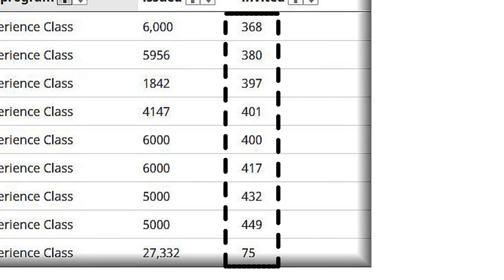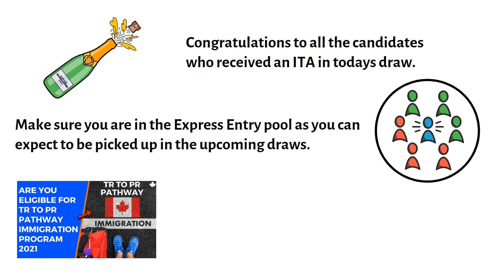New Express Entry Draw 192 | CRS cut-off drops again for CEC draw 192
In this short video I'll share details on:
1. The latest Express Entry Draw # 192
2. What can FSW candidates expect in future draws?
3. CEC candidate immigration options

Just a friendly reminder, I am not an immigrant consultant nor connected to any agency. I am just happy to share my knowledge and experience in immigrating to Canada.